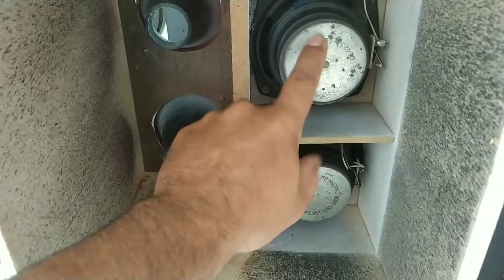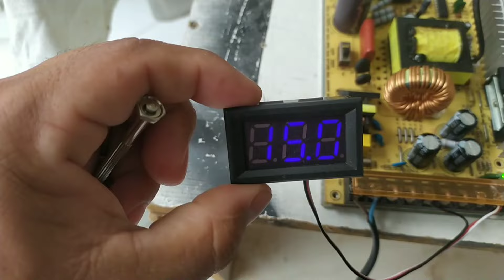teste dos médio da mini caixa Bob,tocou muito 🔊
teste dos médios da mini caixa Bob,tocou muito